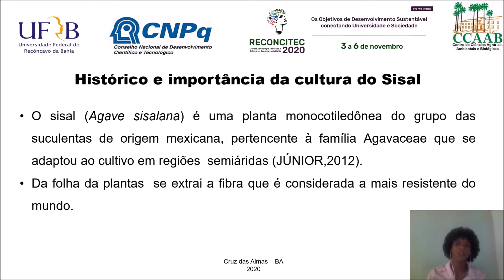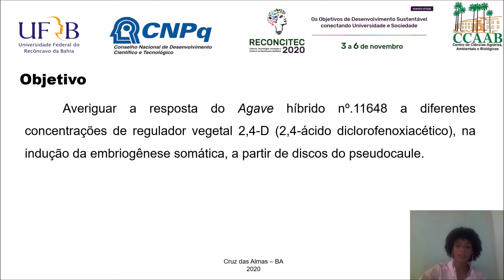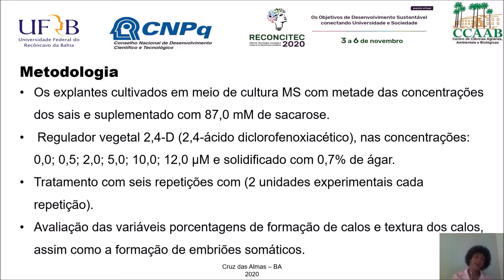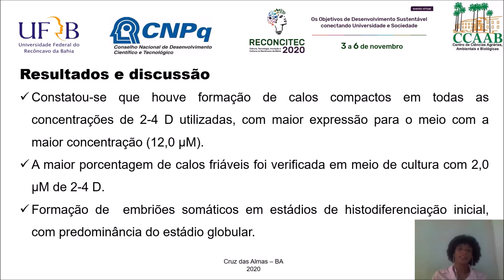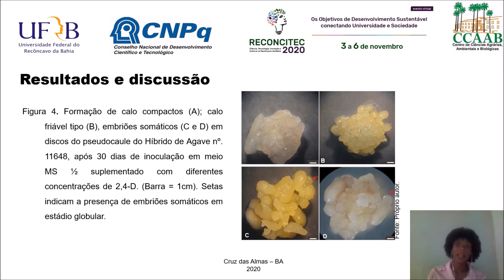EMBRIOGÊNESE SOMÁTICA DE AGAVE HÍBRIDO 11648 A PARTIR DE DISCOS DO PSEUDOCAULE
Título: EMBRIOGÊNESE SOMÁTICA DE AGAVE HÍBRIDO 11648 A PARTIR DE DISCOS DO PSEUDOCAULE
Autoria: Raquelice Jesus Cardoso dos Santos1; Priscila Tavares Fonseca2; Cristina Ferreira Napomuceno3, Ana Cristina Fermino Soares4, Maria Angélica Pereira de Carvalho Costa4
Orientador(a): Maria Angélica Pereira de Carvalho Costa
Instituição: Universidade Federal do Recôncavo da Bahia
Área: BIO 1 – Biologia Geral